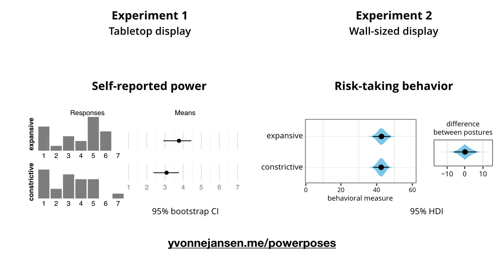How Relevant are Incidental Power Poses for HCI?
Yvonne Jansen, Kasper Hornbæk

Session: Gestures and Postures

Abstract
The concept of power pose originates from a Psychology study from 2010 which suggested that holding an expansive pose can change hormone levels and increase risk-taking behavior. Follow-up experiments suggested that expansive poses incidentally imposed by the design of an environment lead to more dishonest behaviors. While multiple replication attempts of the 2010 study failed, the follow-up experiments on incidental postures have so far not been replicated. As UI design in HCI can incidentally lead to expansive body postures, we attempted two conceptual replications: we first asked 44 participants to tap areas on a wall-sized display and measured their self-reported sense of power; we then asked 80 participants to play a game on a large touch-screen and measured risk-taking. Based on Bayesian analyses we find that incidental power poses had little to no effect on our measures but could cause physical discomfort. We conclude by discussing our findings in the context of theory-driven research in HCI.